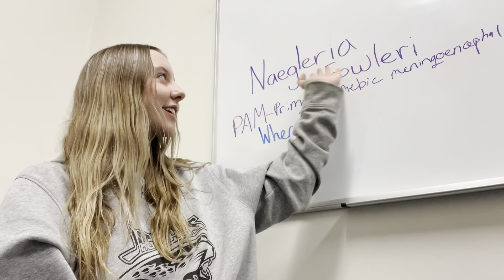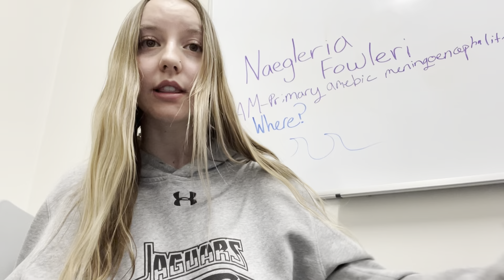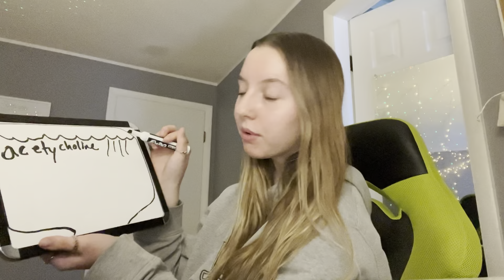DEADLY DISEASE - Naegleria Fowleri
Naegleria Fowleri anatomy per 3 project